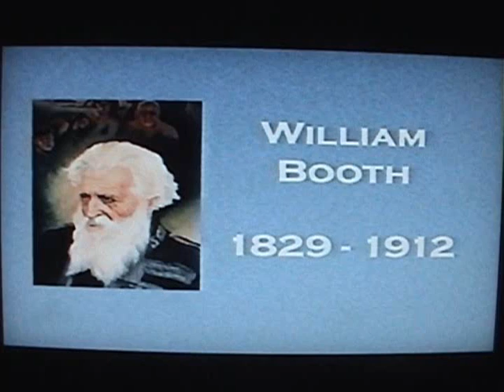William Booth Preaching with Keith Green poster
When I got the privilege of playing William Booth, it burned in me the ministry of Christ for souls! This was done in 2001, we were a Wax Museum of Church History that came alive during a missions conference. The words and vision of Gen. Booth are very convicting. You can get a copy of the poster picture of his vision Even though his vision is really heavy, I hope you can enjoy giving up your selfish loves and going all out in missios through the power of God and reach the poor lost people all over this world. Psalm 126, go out with weeping, bearing precious seed, we will doubtless return again rejoicing with the fruit of God.